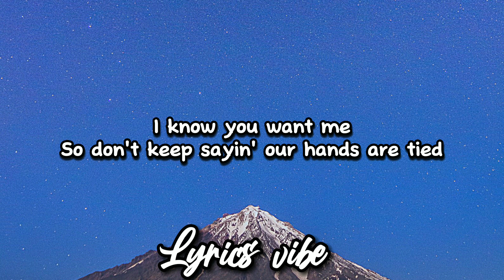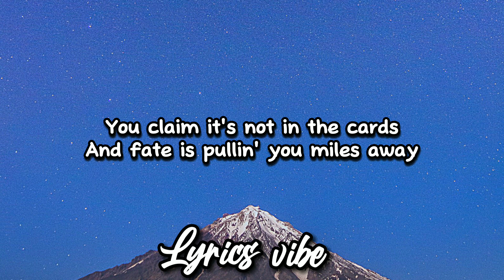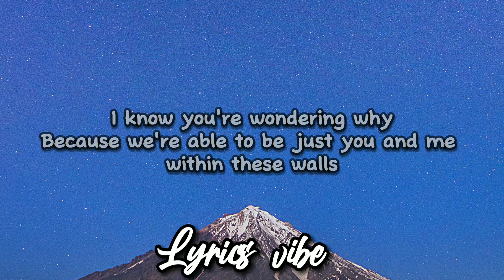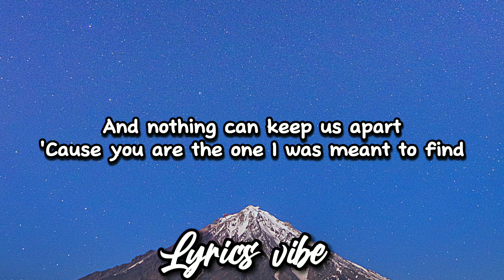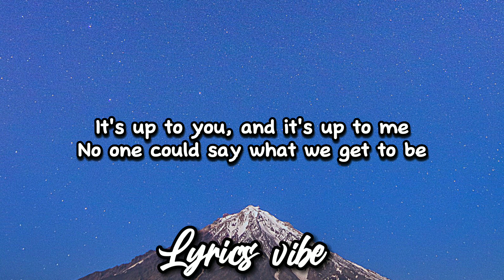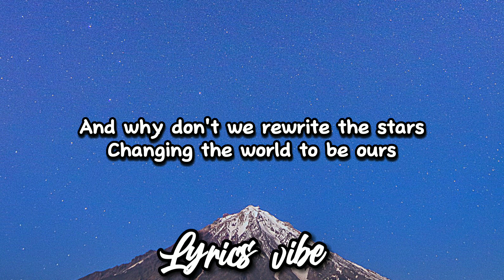James Arthur & Anna Marie - Rewrite the stars (Lyrics)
James Arthur & Anna Marie | Rewrite the stars

🎙️(Lyrics):

And fate is pullin’ you miles away and out of reach from me

[Chorus: James Arthur]
Nothin' could keep us apart

[Post-Chorus: James Arthur, Anne-Marie]
Ah-oh (No, no, no, no)
Ah-oh (Mm)

I know you’re wonderin' why

[Chorus: Anne-Marie, James Arthur, Both]

[Bridge: Both, Anne-Marie, James Arthur]

[Chorus: Both, James Arthur]
And nothin' could keep us apart
Changin' the world to be ours

Ah-oh (Mm)